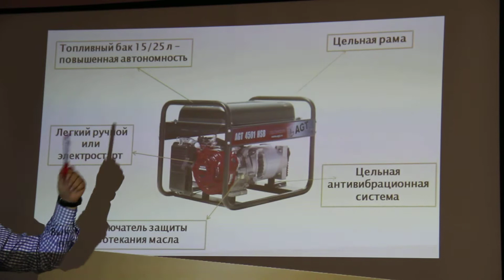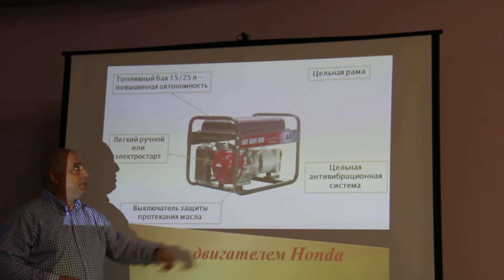Генераторы AGT xxl r26 серия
Генераторы AGT серия  xxl r26 отрывок тренига завода производителя в Украине.  Компания Электромотор Киев. Контактный телефон 5000888